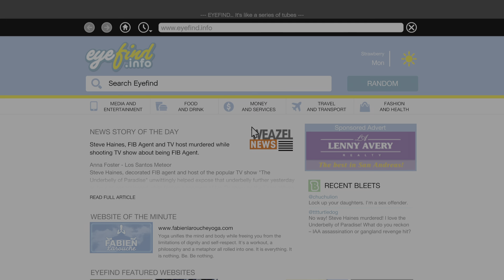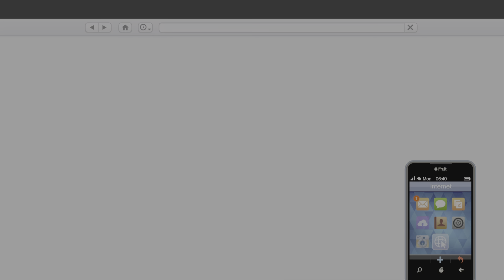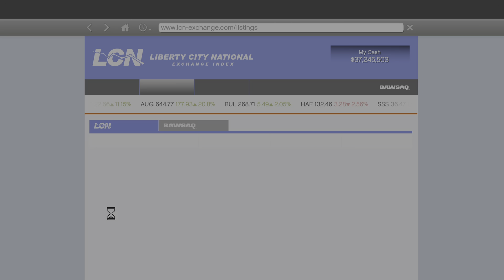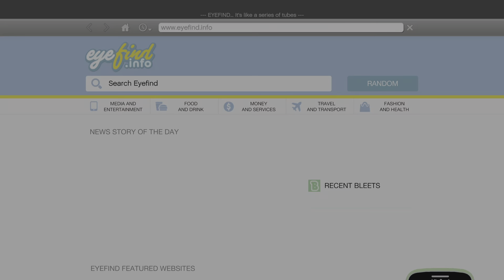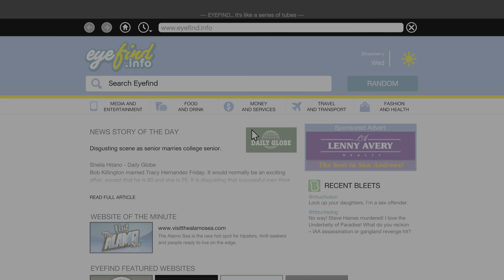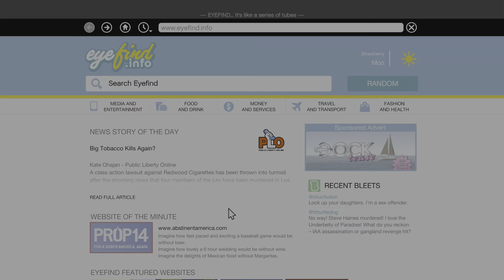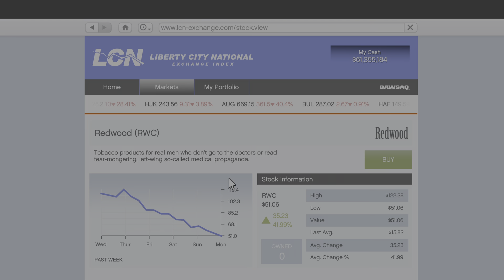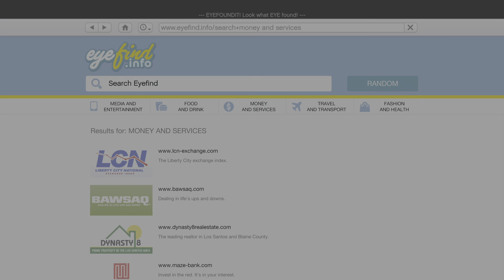Grand Theft Auto V_20240304054932